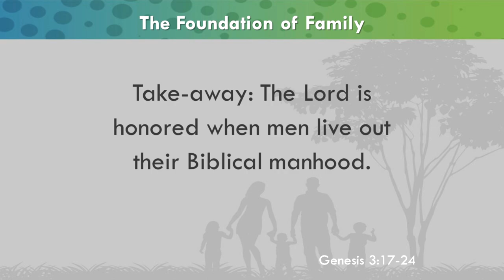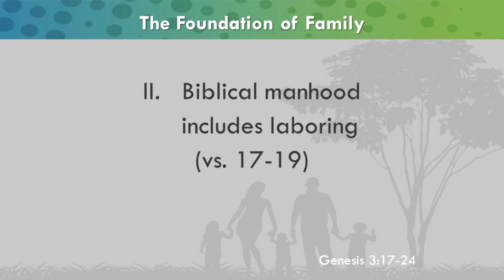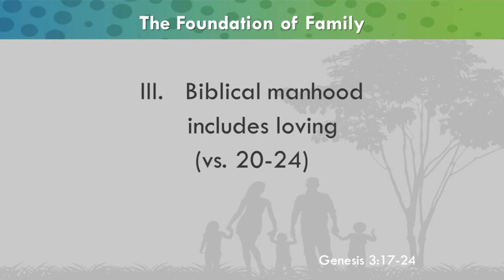"Biblical Manhood... The World Needs It" (Genesis 3:17-24) - Terry Smith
The Lord is honored when men live out their Biblical manhood.  Pastor Terry presents this truth in this message from Genesis 3:17-24 titled "Biblical Manhood... The World Needs It."

OUTLINE:
1. Biblical manhood includes leading - 6:00
2. Biblical manhood includes laboring - 14:40
3. Biblical manhood includes loving - 22:24

If we have been a blessing to you, consider supporting our ministry by giving